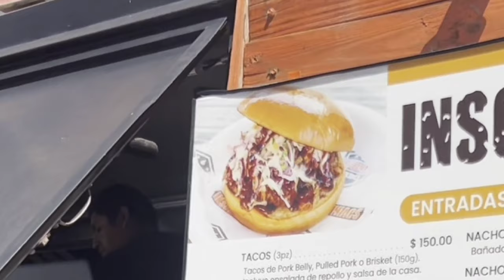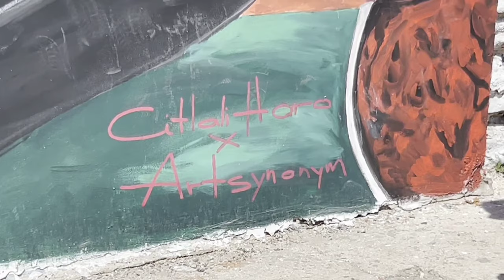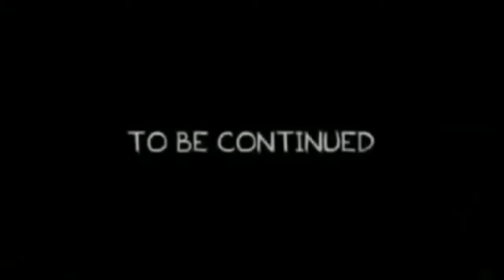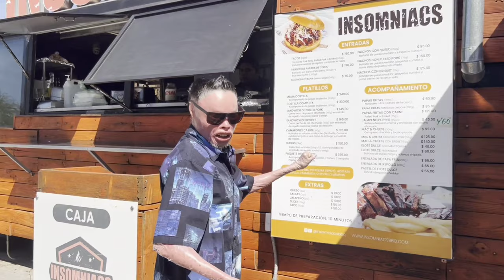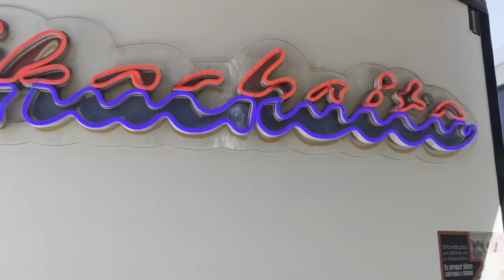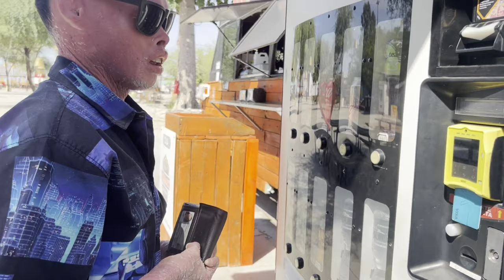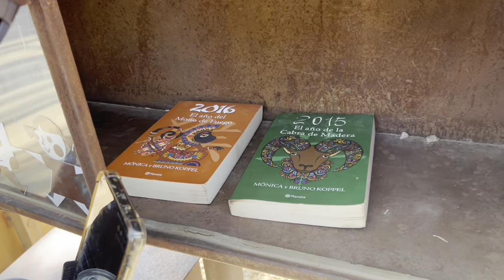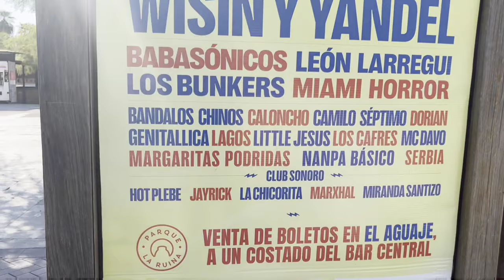¡Me Fui A La Ruina Por Un Avión! | Xelaventuras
¡Amigos! en esta ocasión no les puedo espoilear el video, pero déjenme en los comentarios que se imaginan que pasó en el video solamente leyendo el titulo y la miniatura, espero les guste.